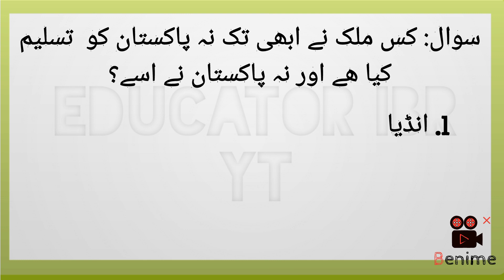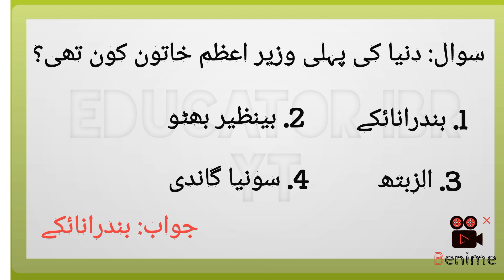World Historical Question & Answer | General Knowledge Sawal Jawab | EDUCATOR IBR YT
World Historical Question and Answer | General Knowledge Sawal Jawab | EDUCATOR IBR YT

General Knowledge
Sawal Jawab
How to